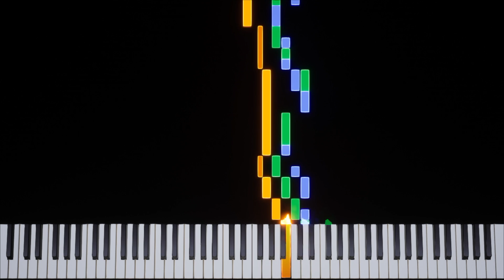Pokémon RBY | Cinnabar Island Theme [GB] Transcription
Game: Pokémon Red / Pokémon Green / Pokémon Blue / Pokémon Yellow
Platform: Game Boy
Composer: Junichi Masuda
BPM: 133
Time Signature & Key: 4/4 in G major
Transcriber: IronInvoker47